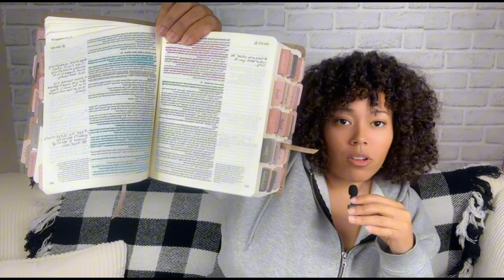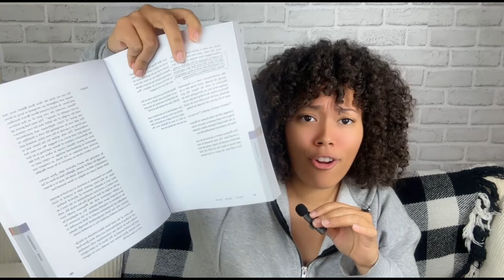You Will Be Unrecognizable - God Will Make You A New Person